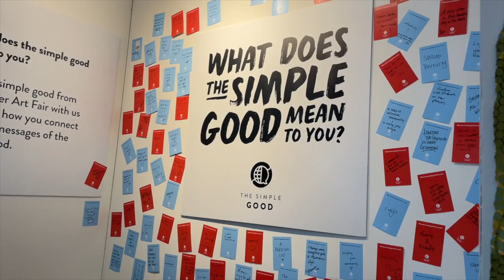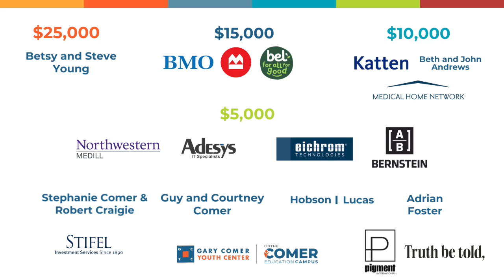Pigment International & Gary Comer Youth Center Partnership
Pigment International serves as an arts partner to the Gary Comer Youth Center in Chicago's Grand Crossings Neighborhood.  Pigment artists mentor aspiring art students, provide opportunities for them to showcase and sell their work, and provide them access to art fairs across the city.